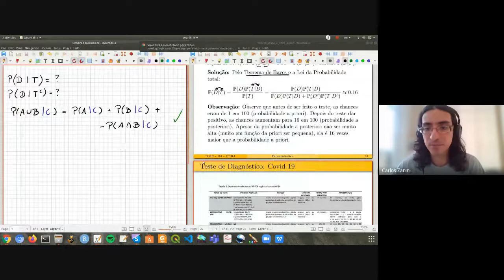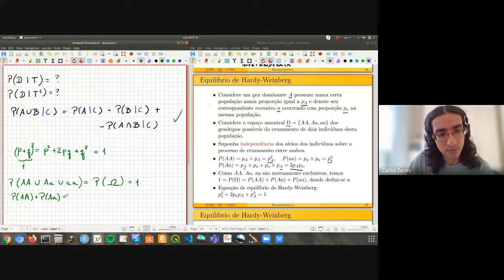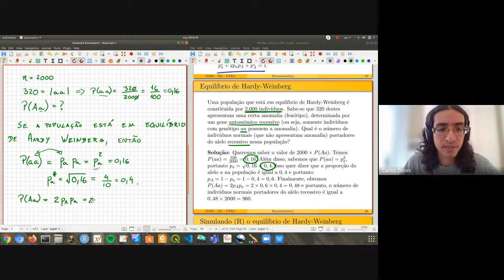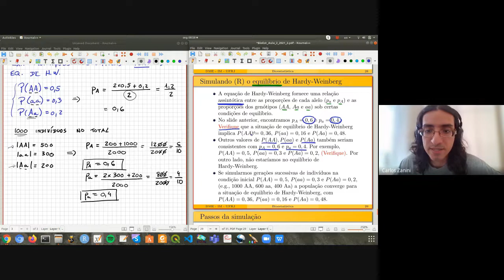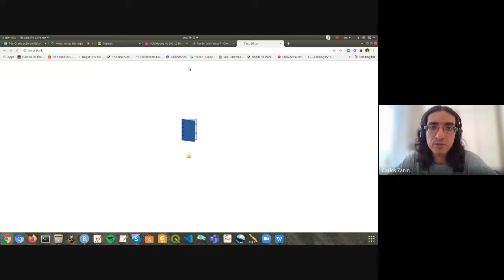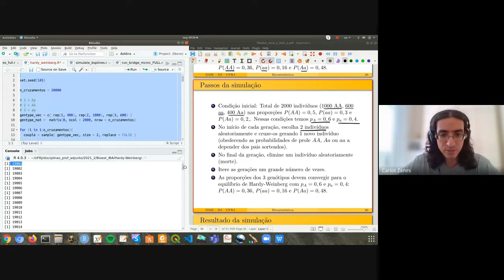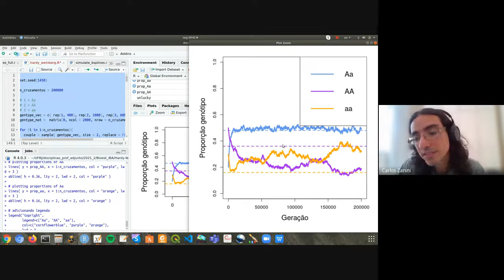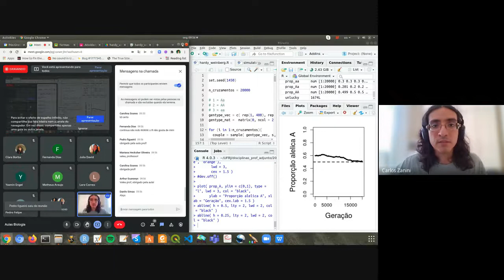Biologia 2021 2 aula7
- Equação de equilíbrio de Hardy-Weinberg
- Simulação em R